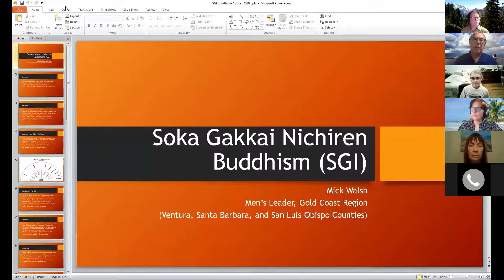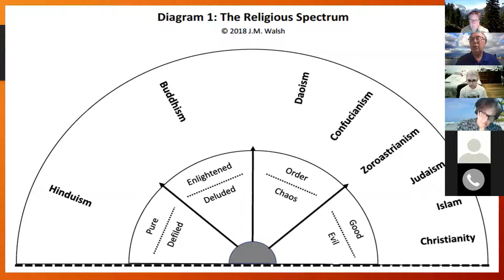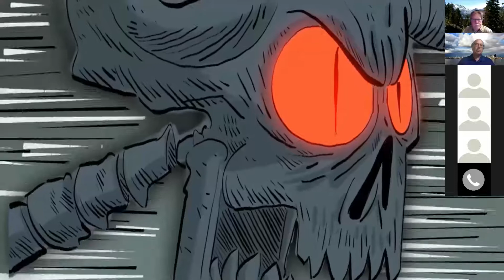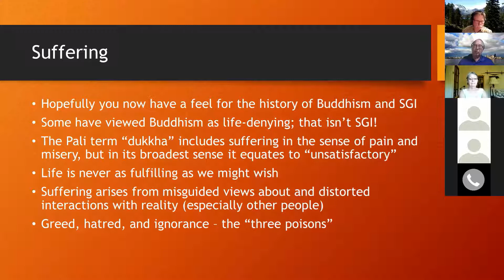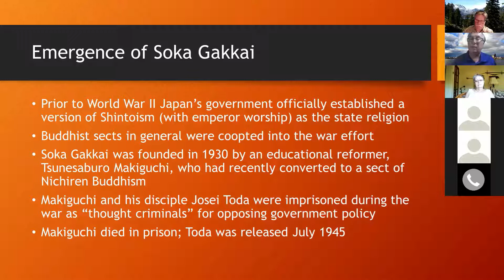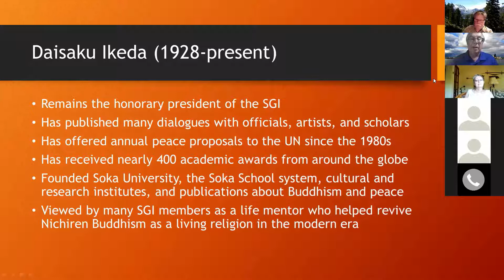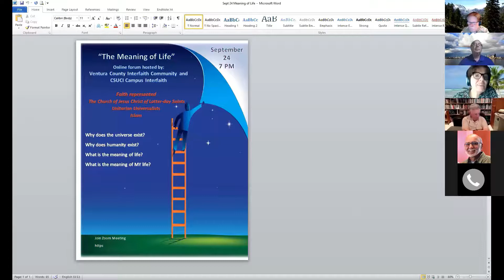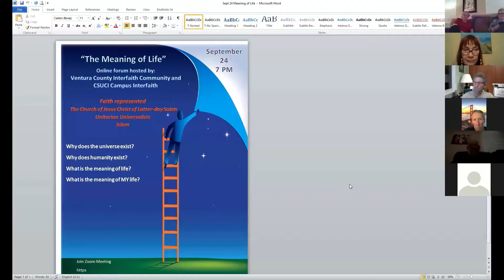Intro to Nichiren Buddhism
For its second edition of its virtual forum series, the Ventura County Interfaith Community is proud to present an Introduction to Nichiren Buddhism. n this video, James (Mick) Walsh, a local SGI leader with over four decades of practice will introduce you to this dynamic peace-oriented tradition.